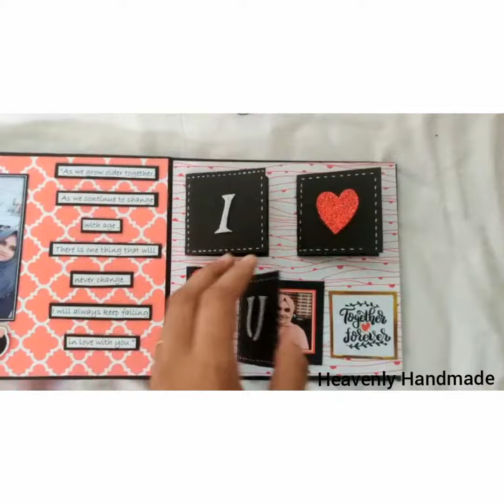Mini fold card | Handmade cards | Handmade gifts | Heavenly Handmade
Visit my Instagram page for more details.